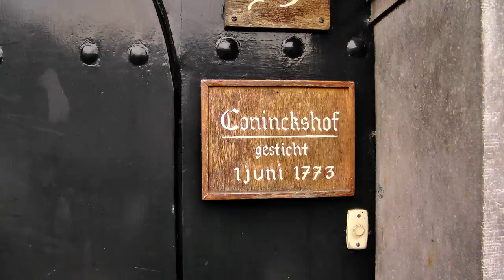35...hofjes Leiden anno 1623e HD Kwaliteit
35...hofjes Leiden anno 1623e    HD Kwaliteit  Piet Loridans hof, Tevelingshof..Bethlehemshofje..Coninckshofje.. Herilige geest Sprongh hof.. Zeruzalemshof